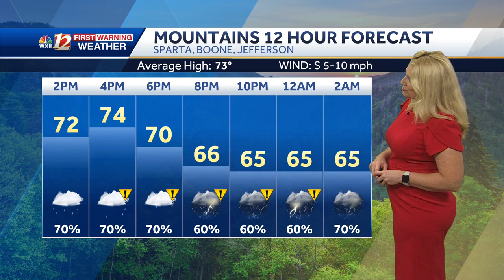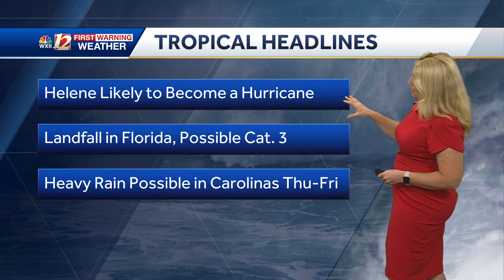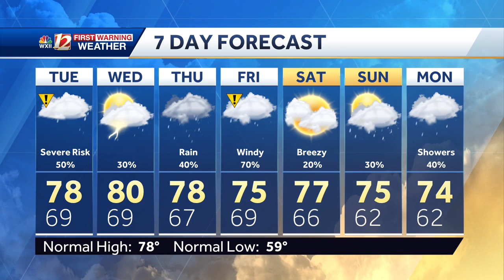Strong thunderstorms could hit the Piedmont Triad Tuesday Night 9/24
What to expect as strong storms move into the Piedmont Triad.